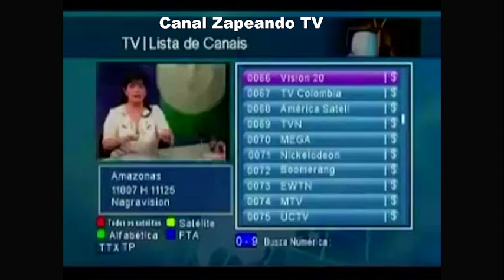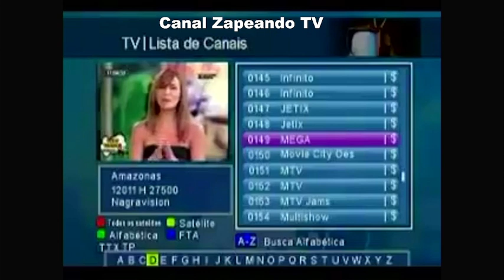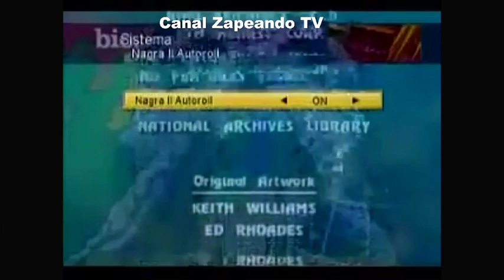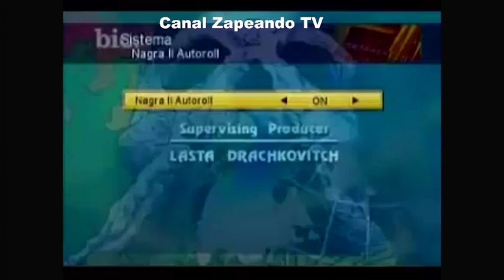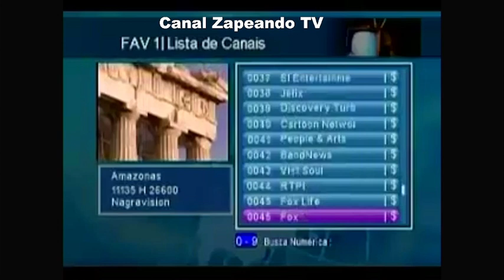LISTA DE CANAIS EM 2009